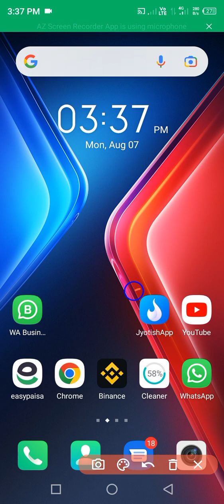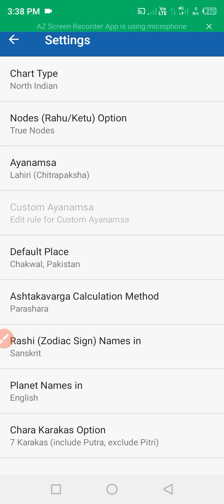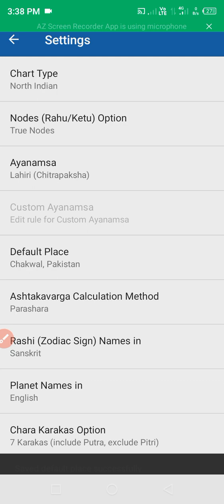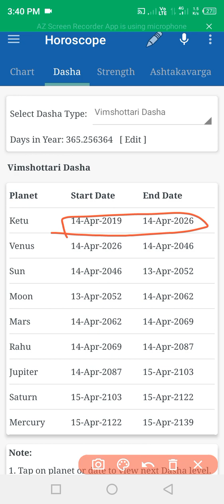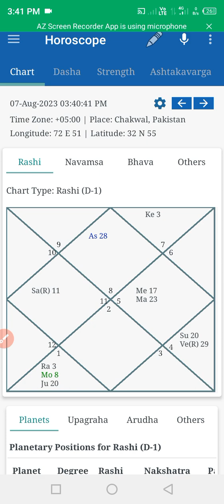Joytish App Setting|Ilm e Najoom App Waqti Zaicha